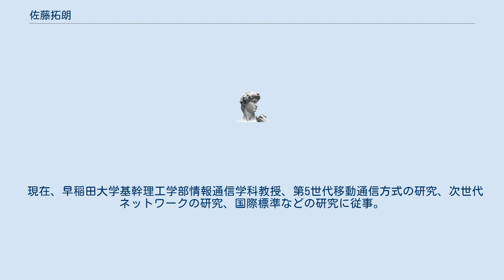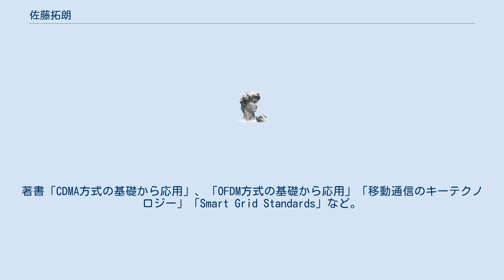佐藤拓朗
佐藤 拓朗（さとう たくろう、1950年 - ）は、日本の通信ネットワークの研究者。
早稲田大学教授、専攻は無線通信、通信ネットワーク。
 1973年、新潟大学工学部卒業、工学博士、1973年、沖電気工業株式会社開発本部入社。
ミリ波、準ミリ波無線PCN伝送装置、自動車電話、携帯端末、セルラシステム、セルラー高速データ通信、ディジタル信号処理方式の研究開発に従事。
 1985年から1989年、セルラー高速データ通信の国際標準化（ITU）提案と標準化活動。
 1999年TDMA方式セルラー高速データ通信の米国標準化委員会へ提案と標準化活動、1990年から1995年、パーソナル通信向け米国2GHz帯セルラー広帯域CDMA方式(W-CDMA)を開発し、米国TIA標準化提案と標準化活動、1995年米国TIAにてIS-665とし標準化採用。
 1995年、新潟工科大学教授。
OFDM方式の研究開発に従事、2000年に産学連携にて高速無線LANチップ会社、キーストリーム社の設立、2001年、無線システム設計会社WiViComを設立、2004年、早稲田大学大学院国際情報通信研究科教授。
 現在、早稲田大学基幹理工学部情報通信学科教授、第5世代移動通信方式の研究、次世代ネットワークの研究、国際標準などの研究に従事。
著書「CDMA方式の基礎から応用」、「OFDM方式の基礎から応用」「移動通信のキーテクノロジー」「Smart Grid Standards」など。
 日本シミュレーション学会フェロー、電子情報通信学会フェロー、IEEEフェロー。